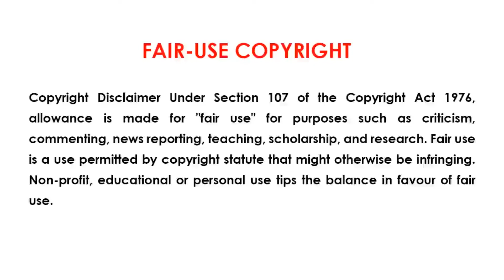One Piece Series Tamil Explanation - Reunion of the Powerful! His Name is Fire Fist Ace | E94